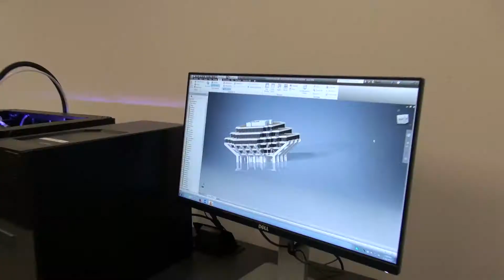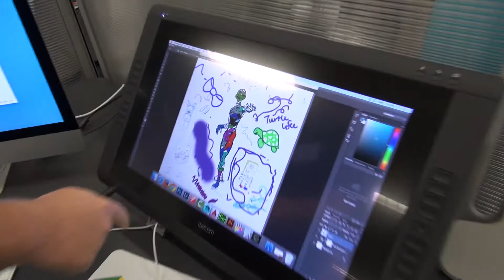Digital Media Lab at the UC San Diego Library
The UC San Diego Library's new Digital Media Lab (DML) provides the space and technology tools students, faculty, and other Library users need for creating and editing media projects. Along with free 3D printing, the DML — located in the Geisel East Learning Commons (on the main floor) — provides video editing software, including Final Cut Pro, iMovie, and Camtasia; image manipulation programs such as Photoshop, Illustrator, and After Effects; and sound editing tools like Adobe Soundbooth and Garageband. The Lab also offers media-rich website creation programs such as Dreamweaver, Flash, and Filezilla, as well as basic productivity software, including MS Office, web browsers, and Adobe Acrobat Pro.